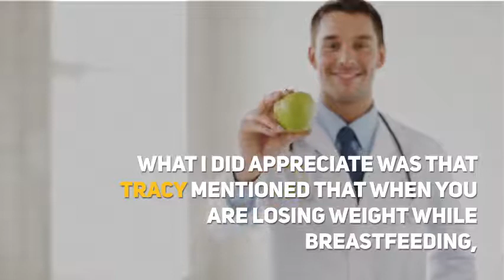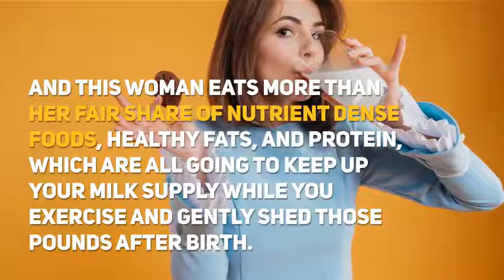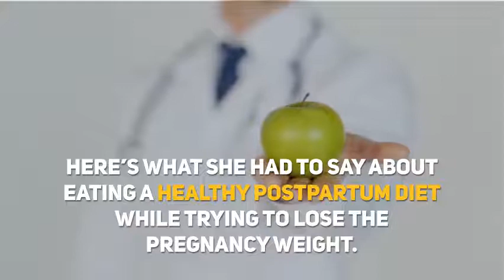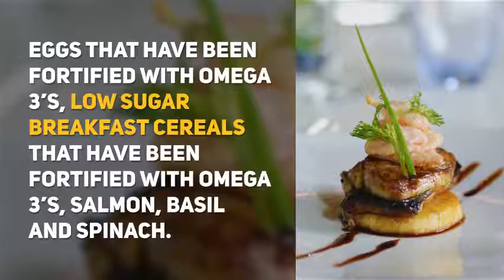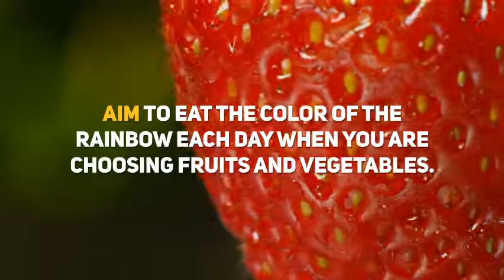Burn fat faster than ever in 2020 how to burn fat fast and build muscle fast in 2020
Burn fat faster than ever in 2020 - Categorias de vídeos 20 foods you should eat to lose belly fat 14 Best Ways How To Get Rid of Belly Fat Without Exercise click for more review

How to Get Rid of Belly Fat For Women The best way to lose belly fat for men is slightly different than it is for women Originally Answered: What are the best foods to eat to lose belly fat What foods to eat to lose belly fat

How to lose belly fat; The big picture; What you eat matters; Exercises to try; Lifestyle changes; After having a baby; Causes; Summary
How to Get Rid of Belly Fat Quickly and Safely How to Burn Fat and Build Muscle with Your Workouts
Here are 12 Veg foods that help you burn fat quickly: (These foods are available in all the countries ) 1
Review of Best Cardio To Burn Stubborn Belly Fat References

 Instead, learn how to burn fat through a variety of types of exercise

In this guide I'm going to show you how to lose fat fast and permanently
How to Burn Fat and Build Muscle Fast

Best Diet To Lose Belly Fat For Men This ultimate guide gives you my top 5 tried & tested tips on how to lose belly fat for men Best Cardio For Fat Loss In Stomach can help you lose weight, increase energy and gain several health benefits How to Lose Weight and Keep It Off

What fat burning foods you eat will help you torch body fat  So when it comes to how to lose stubborn belly fat, maybe cut back on the animal protein and eat more plants

Top 10 Fat Burning Foods: Phenocal is a natural fat burning supplement that is promoted by a reputed brand Cardio Isn't the Fastest Way to Lose Belly Fat

Additionally, check out these tips for how to burn belly fat in less than a week
Week 2: Learn how to lose belly fat naturally
 305,830 Views · What's the best way to lose belly fat without changing your diet
6 BEST Exercises to Lose Belly Fat in Men The method to burn belly fat is through eating ideal foods
How to get a lean belly - stomach fat targeting exercises · how to get a lean belly - best cardio for belly fat loss · how to get a lean belly - can ice melt belly fat

Best cardio for fat loss women

Cardio Videos - BEST Cardio To SHRED Fat FAST

 Learn how to lose belly fat fast and keep it off forever

20 Effective Tips to Lose Belly Fat (Backed by Science) Eat Plenty of Soluble Fiber

 But with contrasting fat loss tips and whacky, unrealistic and sometimes extreme strategies (hello, keto diet), it’s easy to see why so many struggle
Belly fat is the most harmful fat in your body, linked to many diseases
Read more about You need to cut this one food from your diet to lose belly fat on Business-standard  6 BEST Exercises to Lose Belly Fat in Men